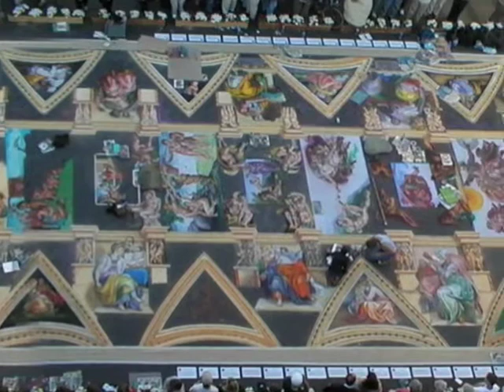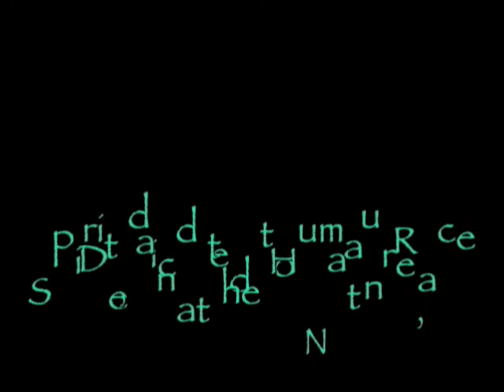Re-Enchanting the World Through Art - The Art of Mark Wagner (part 2)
Movie about Mark Wagner's Art for the International Transpersonal Association 2004, "MYTHIC IMAGINATION AND MODERN SOCIETY: THE RE-ENCHANTMENT OF THE WORLD"